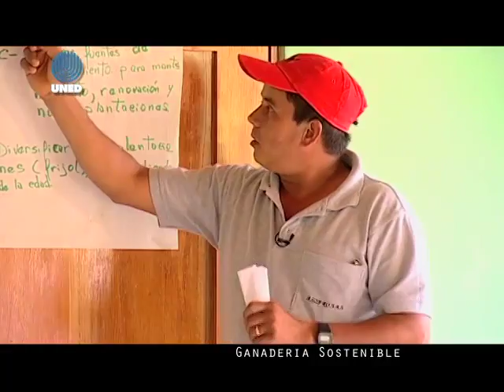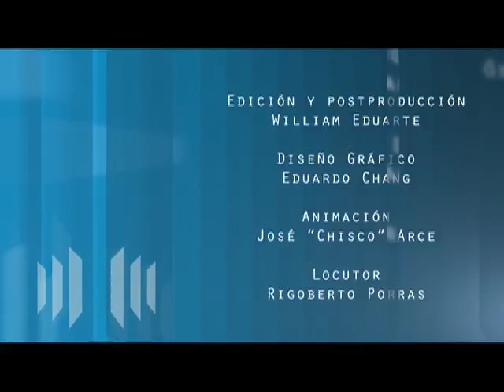UMBRALES UNED 2011 Ganaderia Sostenible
El proyecto de ganadería sostenible busca mejorar la calidad de vida de las personas que se dedican a esta actividad, utilizando la educación y capacitación como medio de transformación y mejoramiento de la vida del pequeño productor ganadero de carne de Costa Rica.